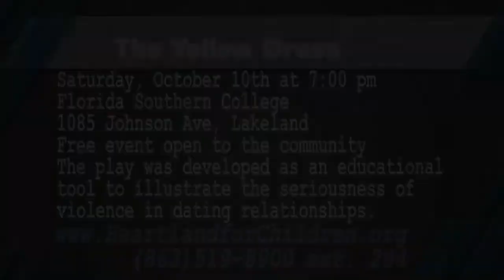Polk Place; Heartland for Children The Yellow Dress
October is Domestic Violence Awareness Month. Heartland for Children encourages you to raise awareness and join in the efforts to end domestic violence. There are several events going on through the month, and you can get involved. Join the The Heather’s Hope, Purple Ribbon Run, Saturday, October 24 on Lake Hollingsworth in Lakeland.  Deadline for website pre-registration is October 17th. Cost is $20 pre- register and the Day of race is $30. Refreshments are available for runners. Door Prizes to be given away! There will also be a Memory Wall for posting photos of persons who have lost their life due to domestic violence. Or check them out on the web
They also invite you to The Yellow Dress, a dramatic one-woman play based on the story of a young woman who became the victim of dating violence. The play is on Saturday, October 10th at 7:00 pm, Doors open at 6:30 pm on the campus of Florida Southern College, at 1085 Johnson Ave, Lakeland. This is a free event that is open to the community. The Yellow Dress was developed as an educational tool to illustrate the seriousness of violence in dating relationships, and offers a platform from which discussion can begin around healthy dating relationships. 294 or look them up on the web